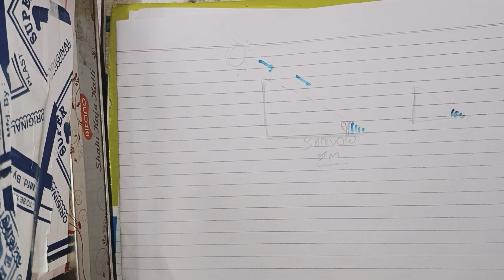The length of shadow of a person is x m long when the angle of elevation of the Sun is 45°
The length of shadow of a person is x m,

The length of shadow of a person is x m long,

The length of shadow of a person is x m long when the angle of elevation,

in this Video:

The length of shadow of a person is x m long when the angle of elevation of the Sun is 45° If the length of the shadow increases by ( 3−1)m, then find the new angle of elevation of the Sun.

then find the new angle of elevation of the Sun,
angle of elevation of sun,

If the length of the shadow increases by ( 3−1)m,